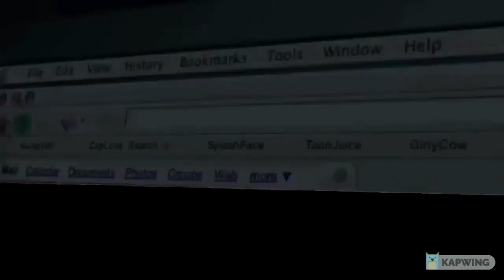reuijk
This video is about reuijk